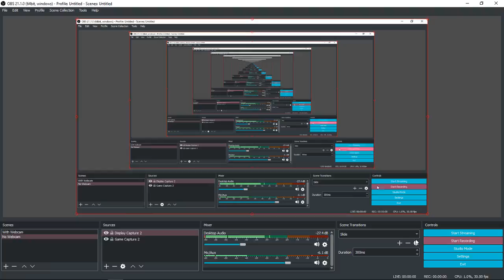WE COVERED DUSTY! (Fortnite: Battle Royale) New LTM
Hey guys!